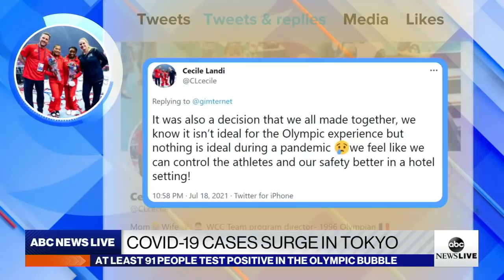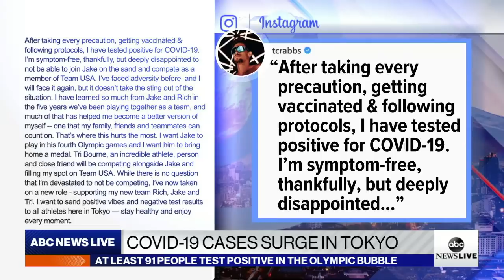US gymnastics team opts to stay in a hotel over Olympic Village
Beach volleyball player Taylor Crabb said he’s symptom-free but “deeply disappointed” after testing positive.